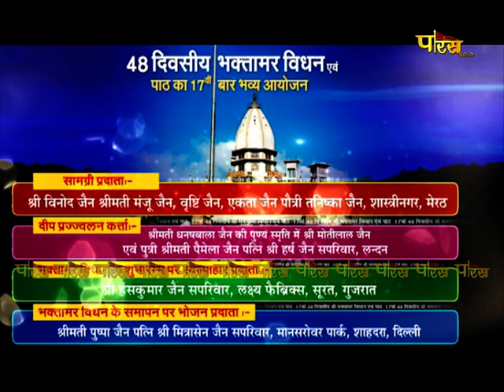17th 48 Divasiya Bhaktamar Vidhan & Paath | Shri Kailash Parvat (Hastinapur) | Part-7 | 12/02/23